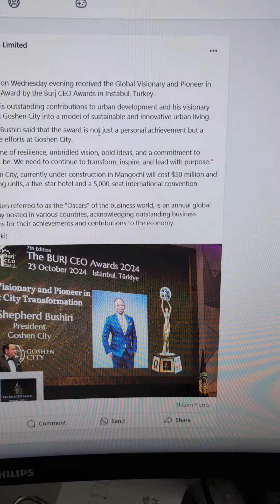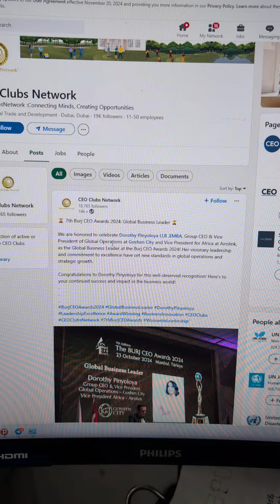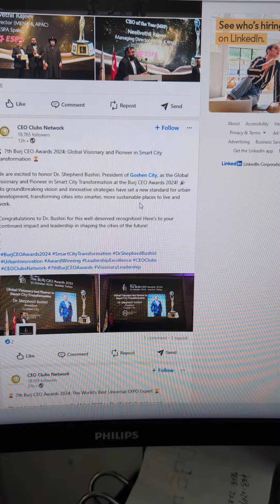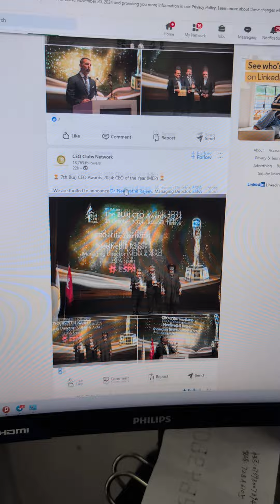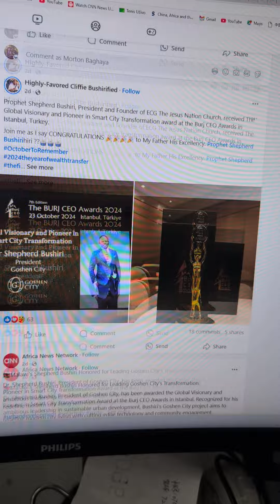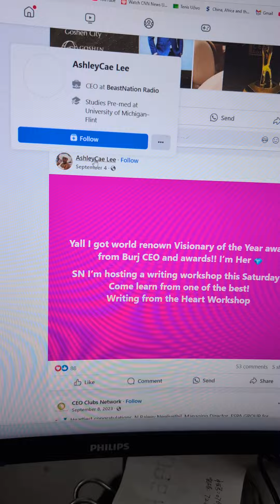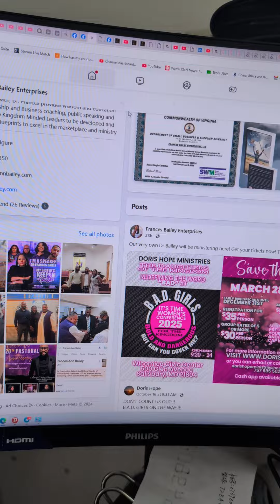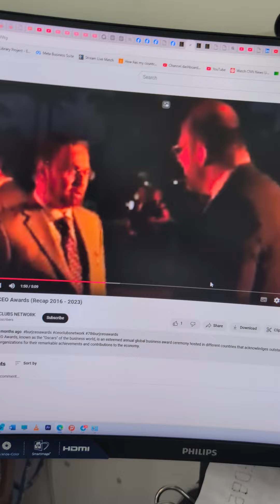Bushiri Wawinanso Award Yokayikisa- Ndili ndi Mafunso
Kodi Chimakhala Chani?